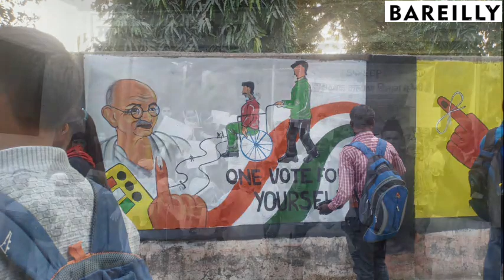जिलाधिकारी महोदय का सन्देश II 14 फरवरी 2022 II वोट अवश्य डालें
दिनांक 14 फरवरी को होने वाले मतदान हेतु जिलाधिकारी महोदय का जनपद वासियों को अधिक से अधिक मतदान करने हेतु सन्देश ...